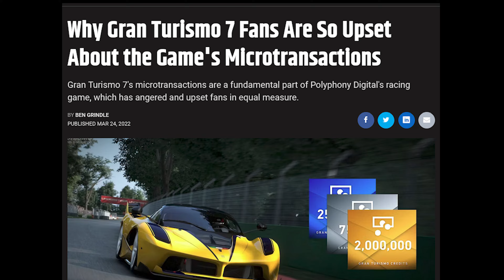Why This is The Most Breathtaking Racing Game of This Generation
Gran Turismo 7 has had its share of issues since release. But when compared to top sims like Assetto Corsa, F1 22, Forza Motorsport or iRacing, it's clearly a cut above in the graphics department. In this video we showcase 25 minutes of different racing 'scenes' in glorious ray-traced 4k, 60fps to show why, despite its flaws, GT7 rules the roost when it comes to sheer immersion.

0:00 Intro
1:44 787B @ Willow Springs
3:03 GTO Twin Turbo @ Tokyo Expressway
3:55 MX-5 Cup @ Horse Thief Mile
4:54 GTR GT500 @ N24
6:57 Cayman GT4 @ Red Bull Ring
8:01 DBR9 @ Le Mans
9:26 R32 @ Trial Mountain
11:24 919 @ Suzuka
13:06 Porsche GT3 (2009) @ Nurburgring
15:03 MX-5 Cup @ Tsukuba
16:06 991 RSR @ Daytona
17:44 Cappuccino @ Autopolis
19:00 C9 @ Watkins Glenn
19:37 AMG GT3 @ Nurburgring
21:30 FXXK @ Deep Forest Raceway
22:48 Supra GR4 @ Brand's Hatch
24:23 962C @ Nurburgring
25:24 917K @ Spa

...or I clutch-dump your car!

Get Your Sim Racing Gear Using These Links (and support my bad lifestyle choices):

● FANATEC

●Heusinkveld Sprint Pedals
●Next Level Racing F-GT Elite
●Next Level Racing GT Elite

●Rode Procaster Microphone
●Sony A7R III Camera
●Audeze LCD-2 Headphones